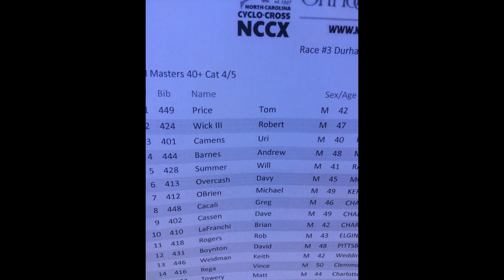North Carolina Cyclocross Race #3. Masters Men 40+ 4/5 GoPro Hero 7 Black POV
Full race from the Masters Men 40+ 4/5 NCCX event at Fisher Farm Park in Davidson, NC. A pretty good example of how not to start a race. Gave up a ton of positions early. Had fun getting a few spots back though to get 8th.  Fast course.